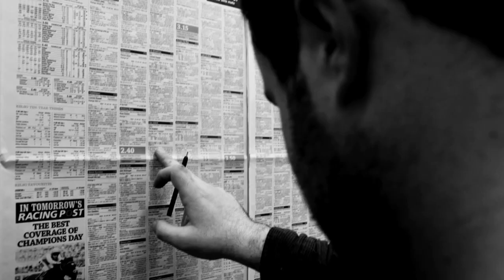Dusty Residents - Fat of the Land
Fat of the Land is the first single from Dusty Residents' debut album 'Seabury Heights'.

Audio:
Bars by Bradshaw
Produced by Taffeman
Mixed and Mastered by Karl Murray

Directed, shot and edited by Luke Maxwell
Produced by Karl Bradshaw
Main character - Declan Ryan